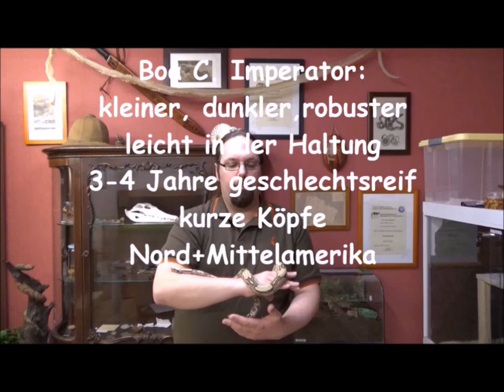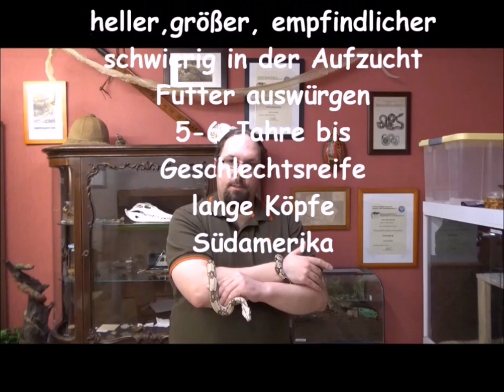32 - Boa C. Constrictor Teil II - BCC vs. BCI, Mythen, Meldepflichten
Es geht weiter mit Boa Constrictor Constrictor und anderen Unterarten. Im zweiten Teil schauen wir uns mal die
großen Unterscheide zu den Imperatoren an und werden sehen, dass es keine Regel ohne Ausnahme gibt. Die Themen sind:
- Boa Constrictor Constrictor und Boa Constrictor Imperator, Unterschiede
- Regeln und Ausnahmen
- Mythen über BCC
- Meldepflichten, was stimmt nun wirklich?

Der Artikel zum Thema
(wird noch hochgeladen)

Weil ich immer wieder gefragt werde, wo man meine Arbeit unterstützen kann (auch wenn man dass nicht muss, ich mache das gerne):